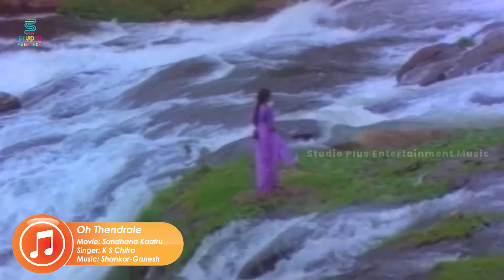Sandhana Kaatru Jukebox | Vijayakanth | Gouthami | Captain Vijayakanth | SPE Music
Watch Sandhana Kaatru Video Jukebox only on SPE Music. Sandhana Kaatru is a 1990 Tamil crime film directed by Manivannan. The film stars Vijayakanth and Gouthami in the lead roles. The film, produced by Sengamalam Manivannan, had a musical score by Shankar Ganesh.